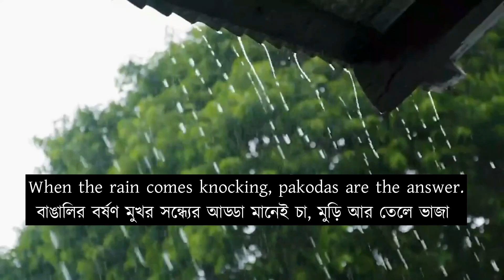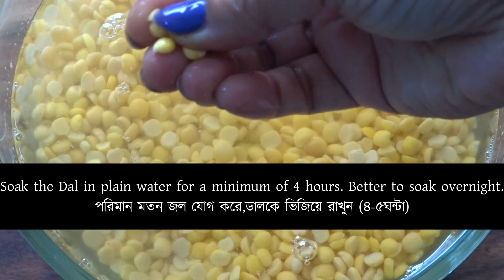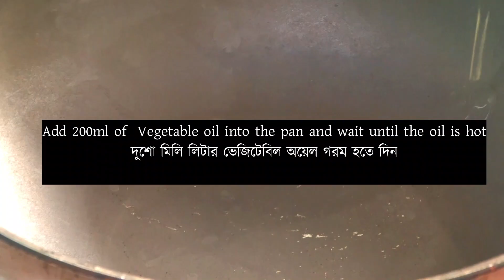Easy Evening Snack-Yellow Split Peas & Coconut Fritters|সন্ধ্যে বেলায় চায়ের সাথে মুচমুচে ডালের বড়া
Health benefits of split peas:
They improve heart health
They control glucose levels in the blood
They help in maintaining a healthy body weight
They help in digestion
They promote bone health
Lowers Risk of Certain Cancers
Aids in Weight Management
Reduces Inflammation
Allergies
May Help Lower Blood Pressure